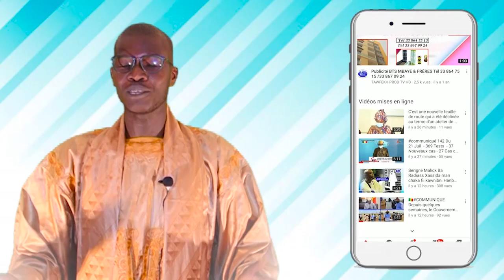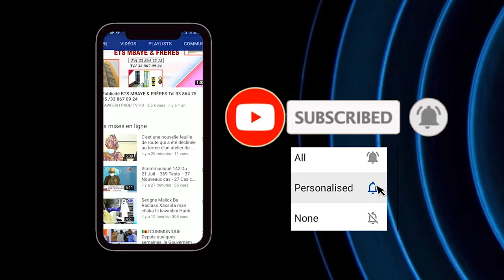Khelcom 2020 Serigne Khadim Thioune